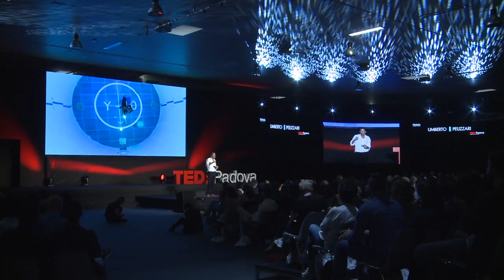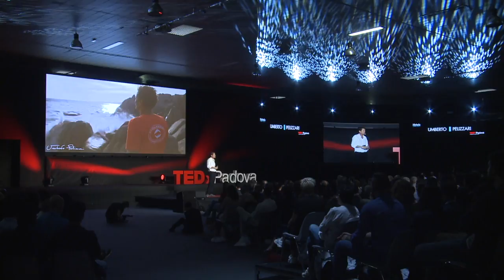In apnea alla ricerca del proprio limite | Umberto Pelizzari | TEDxPadova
Come superare il limite andando in apnea a profondità estreme Classe 1965, stabilisce il suo primo record mondiale di apnea profonda in assetto costante il 10 novembre del 1990, a Porto Azzurro, Isola d’Elba: toccando la quota di -65 metri e battendo di 3 metri il limite stabilito da Pipin Ferreras appena due mesi prima. Questa data costituirà l’inizio di una sfida “all’ultimo respiro” tra questi due atleti che monopolizzeranno il mondo dell’apnea per i successivi 15 anni. Il 3 novembre del 2001, nelle acque di Capri, conquista il nuovo primato mondiale di apnea in assetto variabile regolamentato con -131 metri. Dal 2006 è docente presso la Scuola Superiore Sant’Anna di Pisa, al Master di Medicina Subacquea ed Iperbarica, e al master in medicina subacquea ed iperbarica del Consorzio Universitario di Trapani, polo dell’Università di Palermo. «Spesso mi chiedono cosa c’è da vedere laggiù. Forse l’unica risposta possibile è che non si scende in apnea per vedere, ma per guardarsi dentro. Negli abissi cerco il mio io. È un’esperienza mistica, ai confini col divino. Sono immensamente solo con me stesso, ma è come se mi portassi dentro tutta l’essenza dell’umanità. È il mio essere umano che supera il limite, che si cerca fondendosi col mare, che si immerge in se stesso e si ritrova». This talk was given at a TEDx event using the TED conference format but independently organized by a local community.